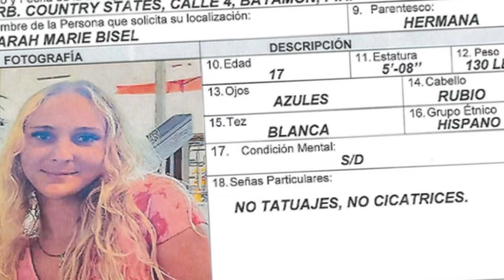PIERLUISI MANDA A INVESTIGAR PERSONAL QUE DEJO LIBRE HOMBRE APAGO LA VIDA DE 2 MUJERES Y MAS